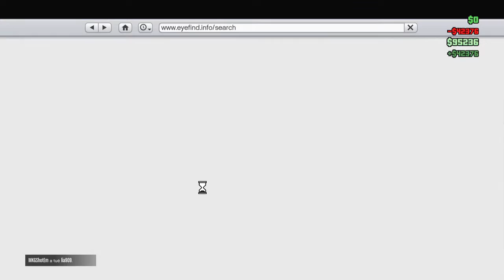Seul Contre Tous ! La Bête GTA V ! [HD/FR]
Lien pour les conditions pour rentrer dans ma crew sur GTA V, Coconuts Squad et participer avec moi aux braquages

Cimer pour les 73 abos ça me fait énormément zizir, si j’atteins les 100 abos à Noël je suis le plus heureux des homme ! ♥ NoHomo :P

Yo les potes on se retrouve pour le new mode la bête sur GTA V ! Enjoy ;D

N'hésiter pas à me follow sur mes pages (facebook, twitter) c'est gratuit ;).

Je suis plus souvent sur Twitter, si vous voulez me contacter ;).